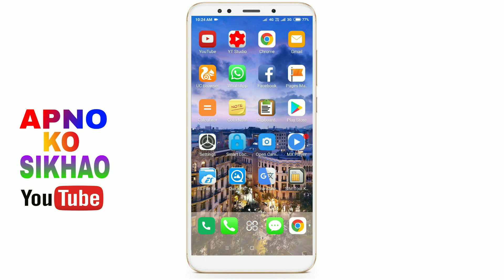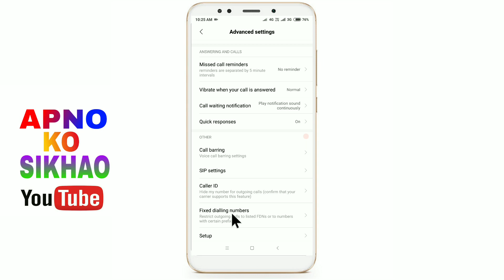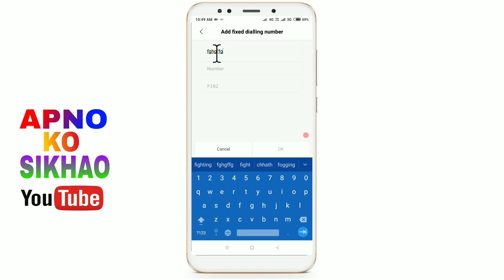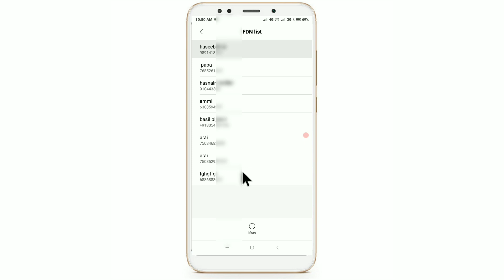मोबाइल की खुफिया सेटिंग | बहुत काम की सेटिंग है ये इस सेटिंग का काम जानकर चौक जाओगे आप | FDN Setting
*जिस जिस नंबर से आप चाहोगे उस उस नम्बर से ही आपके पास कॉल आएगा और सभी लोगो को अपना  फ़ोन नम्बर स्विच ऑफ बतायेगा Block all unknown number incoming call* 👇👇